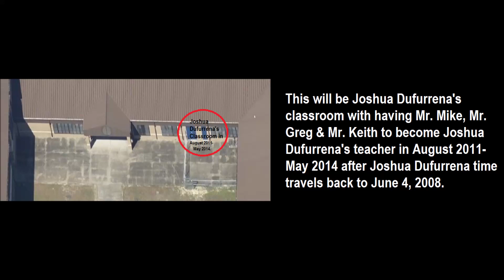About Jim C. Bailey Middle School After Joshua Dufurrena Time Travels Back To June 4, 2008